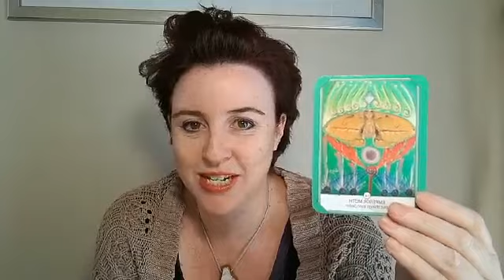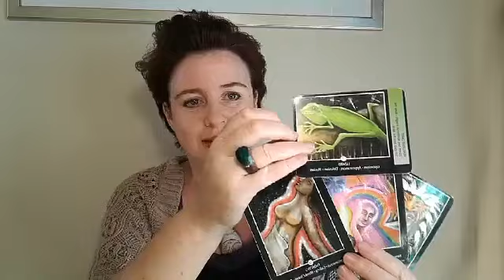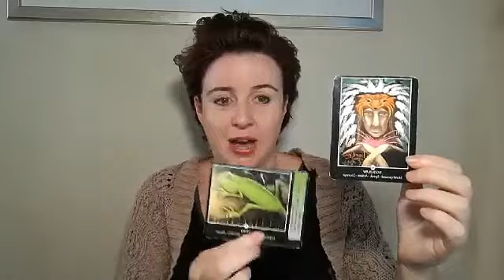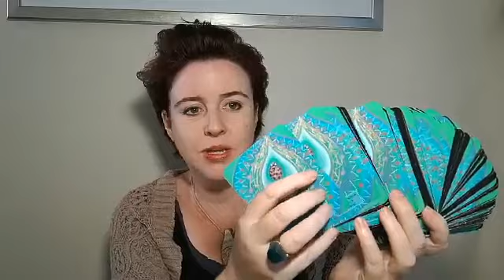Guidance for this weekend (30 Nov & 1 Dec) with Lee-Anne Peters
Guidance for this weekend (30 Nov & 1 Dec) with Lee-Anne Peters - put things into order - doing what is necessary - preparation - organised - looking beneath surface - truth - options - taking a break - consider new pathways - assertive - clear the air - intensity - potency - endings - face it - growth. Happy weekend!